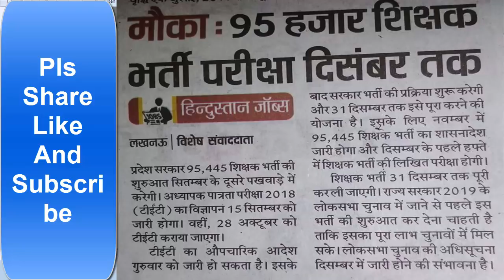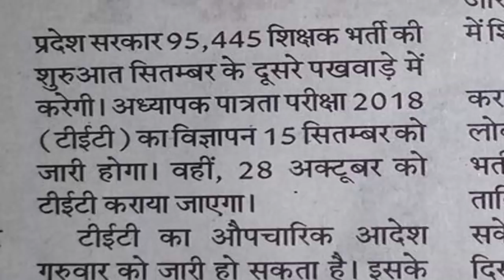UPTET 2018 : जानिये कब आयेगा Notification और कब होगी परीक्षा, 95445 TEACHER VACANCY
In this video I describe about uptet 2018 exam date and notification. Also discuss about 95445 teacher vacancy.